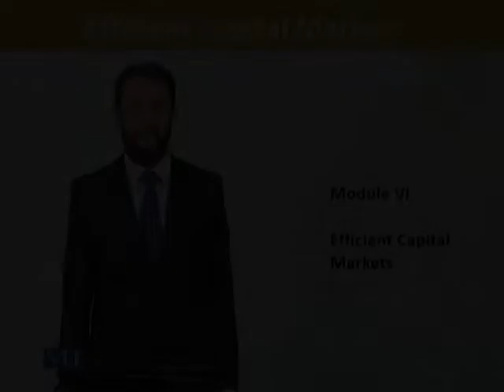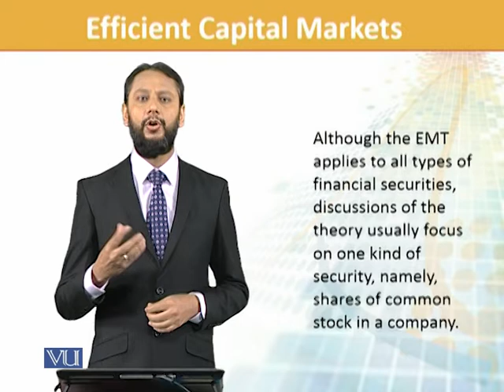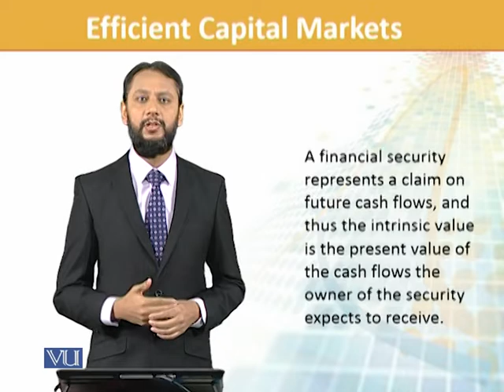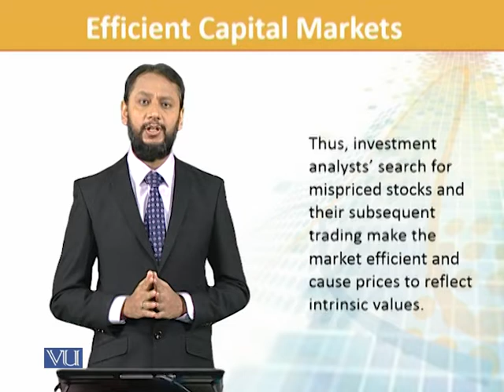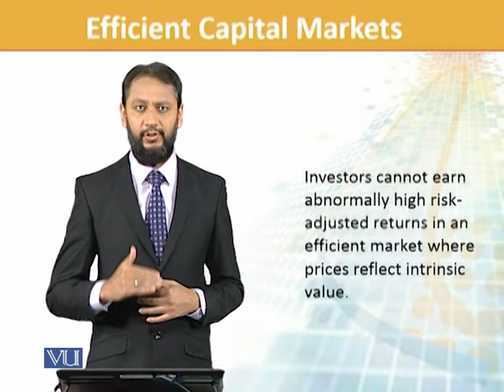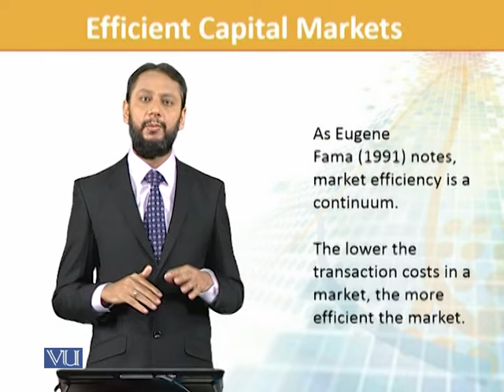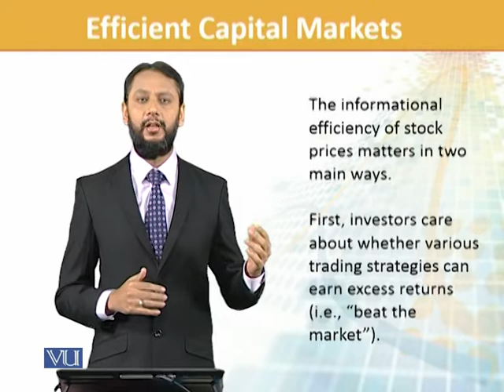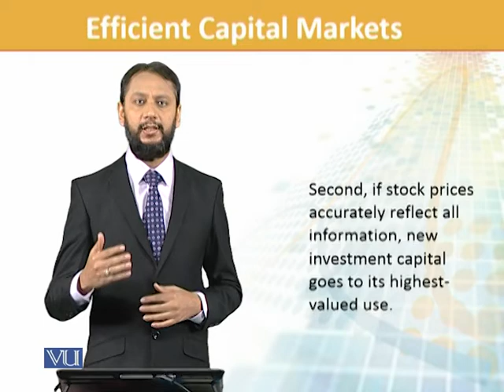FIN702_Topic035 | Financial Risk Management